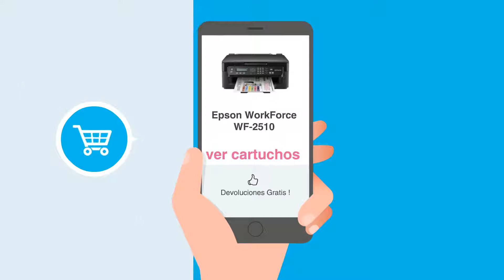Cartuchos Epson WorkForce WF-2510